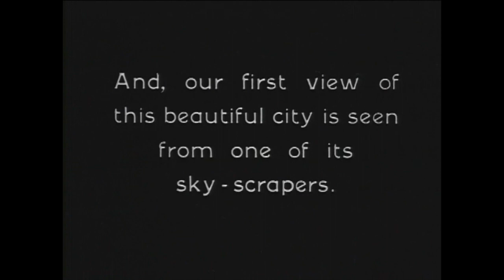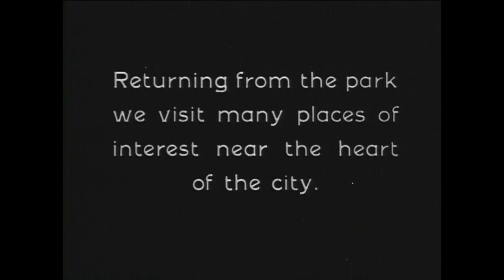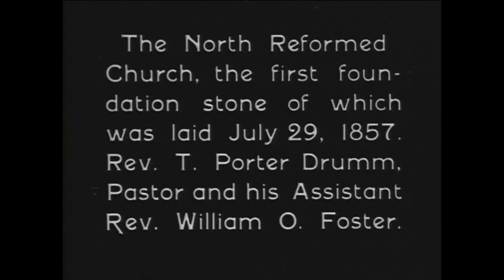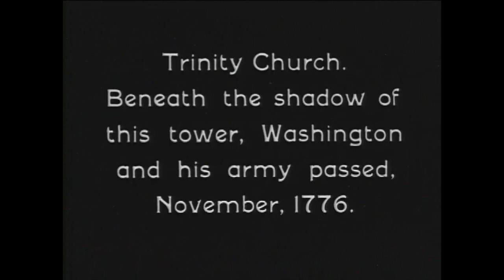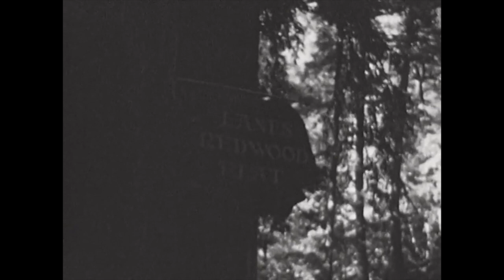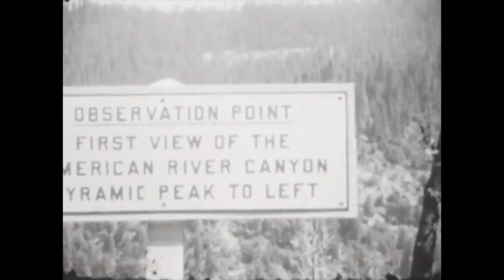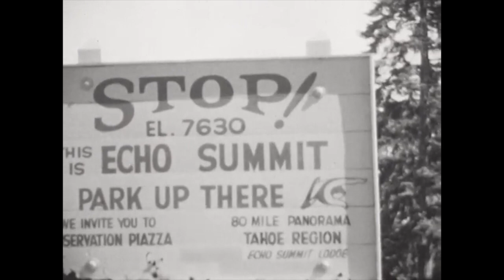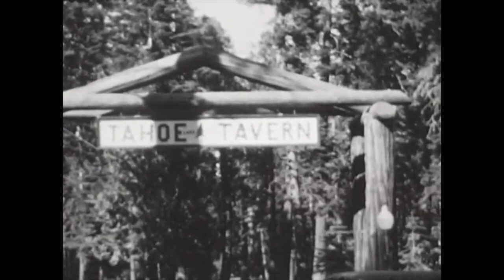1920s Home Movies (Part 5)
As usual, a big thank you to the Prelinger Archive for making this footage available. You can check out many more of their uploads on the Internet Archive.